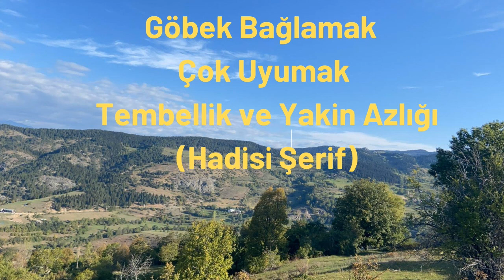Göbek Bağlamak, Çok Uyumak, Tembellik ve Yakin Azlığı, Hadis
Kanallarımız:
Konak TV